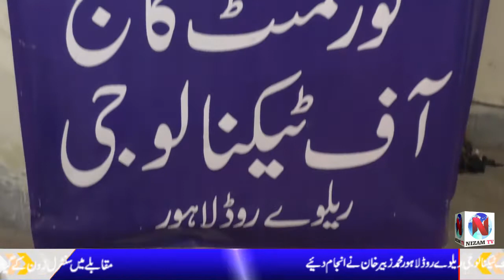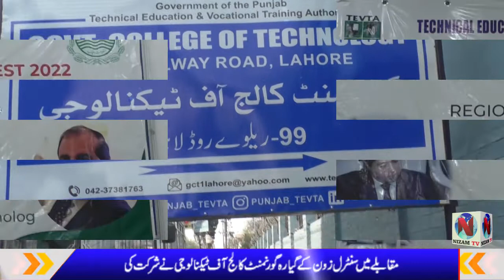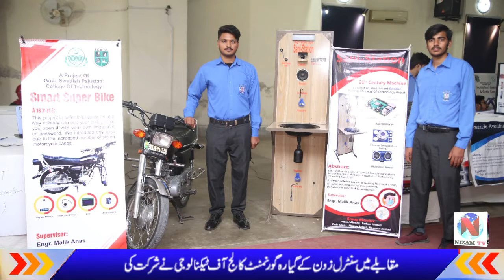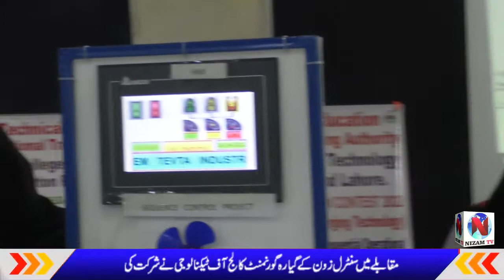Tevta Techno Vision Contest Held At Government College Of Technology Railway Road.NizamTv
govt college of technology railway road Lahore,tevata Tecno vision contest 2022,